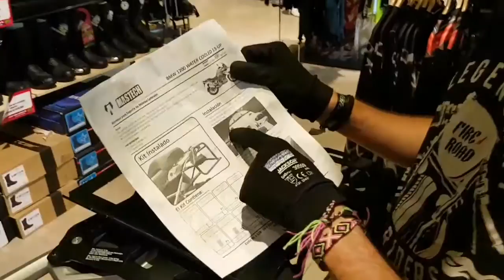Instalación de soportes laterales de maletas Mastech en Fullmoto.com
Instalación de soportes laterales de maletas Mastech en Fullmoto.com en una BMW R1200GS